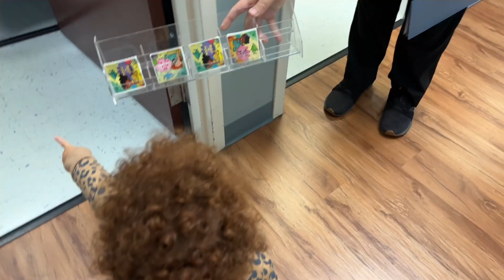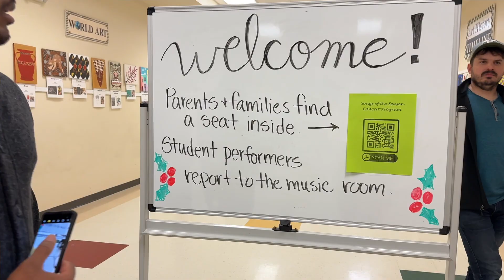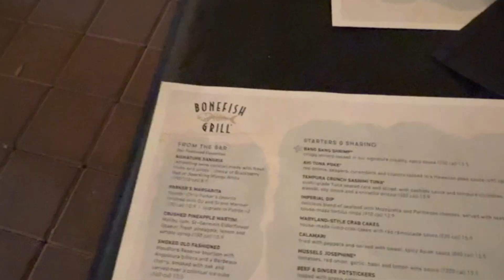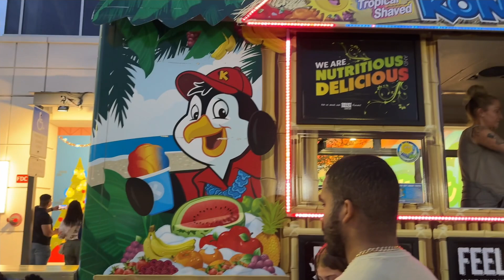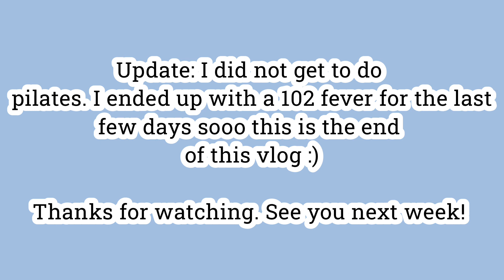Chorus concert + Christmas festivities :)